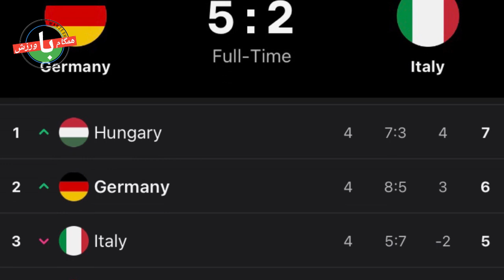آبروریزی فینالیست‌های یورو با 9 گل خورده|بازگشت پوگبا به یوونتوس قطعی شد|تفاوت تالار فتخارات رئال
سلام و وقت بخیر:- فینالیست‌های پرطرفدار یورو 2021 در دو مسابقه لیگ ملت‌ها 9 گل دریافت کردند. یکی از خبرنگاران ایتالیایی و متخصص در حوزه نقل و انتقالات یوونتوس تایید کرد که پل پوگبا در فصل تابستان به این باشگاه ایتالیایی بازخواهد گشت. رئال مادرید در فصلی که گذشت یعنی فصل 2021/22 بسیار درخشان ظاهر شد و توانست قهرمان رقابت های لالیگا و لیگ قهرمانان اروپا شود که قهرمانی در رقابت های لیگ قهرمانان اروپا برای رئال مادرید بسیار چشمگیر بود و آن ها را به چهاردهمین قهرمانی خود در رقابت های چمپیونزلیگ رساند.